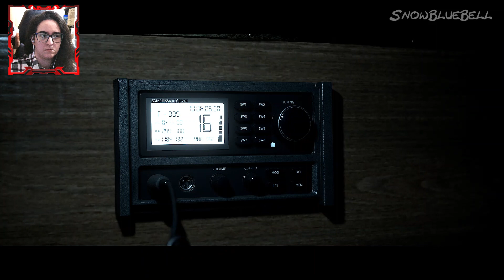Man of Medan Gameplay Walkthrough #3 "Can Conrad save his friends?!PS5 [+18]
Another video this time Man Of Medan  hope you like it :D

- PS5
- JBL headphones
- Elgato HD60X